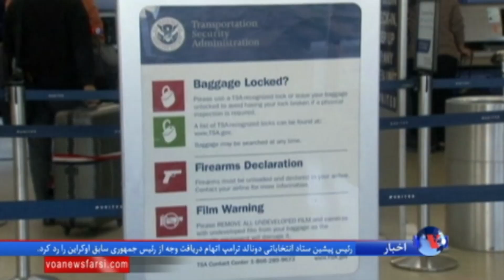محدودیت های جدید همراه بردن وسایل الکترونیکی در پروازها: اقدام ضروری یا احتیاطی؟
بریتانیا روز سه شنبه با تبعیت از ایالات متحده همراه داشتن برخی وسایل الکترونیکی را به داخل کابین مسافران هواپیما در پروازها از چندین کشور خاورمیانه و آفریقا ممنوع کرد. بنا به مقررات جدید وسایل بزرگتر از تلفن همراه باید به قسمت بار سپرده شود.